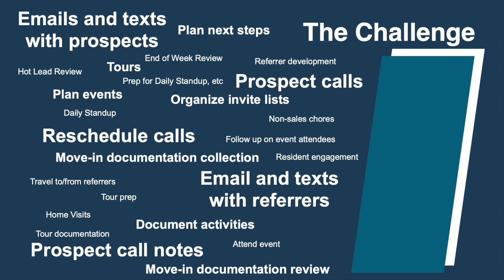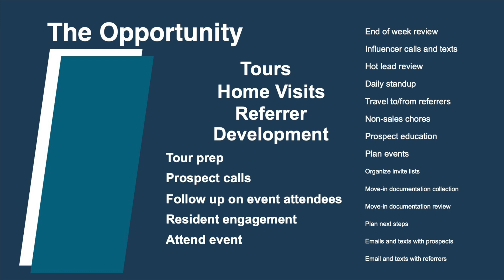Will AI makes salespeople obsolete? | John Lariccia (Welcome Home) speaks at SLIF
John Lariccia, CEO of Welcome Home Software, gives a provocative talk at the Senior Living Innovation Forum about how AI will impact the sales function in senior living.

Are Salespeople About to Become Extinct?
AI is everywhere and getting better every day. Drafting student essays, making dinner reservations, planning vacations. What was once viewed as human tasks are being done, and done well, in seconds by technology. Selling senior living is an inherently human activity, right?

Speaker featured:
John Lariccia, CEO of Welcome Home